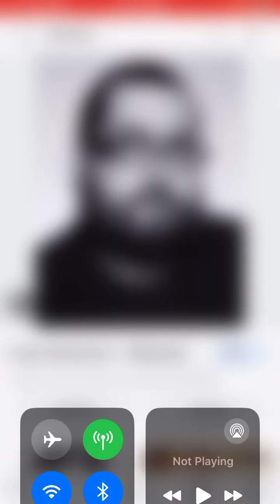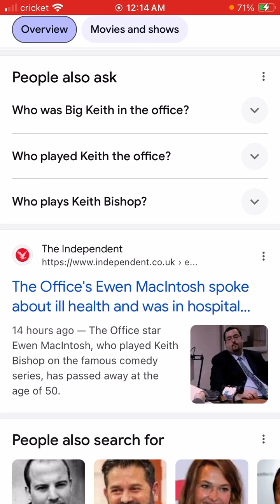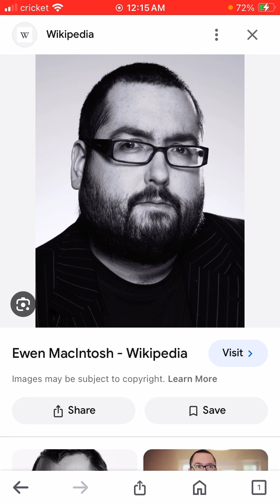R.I.P. Ewen MacIntosh